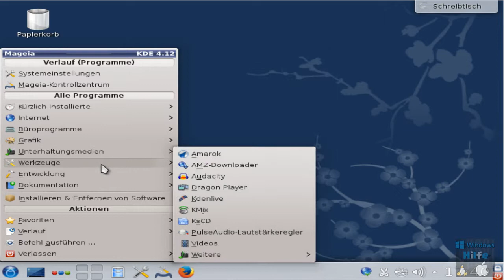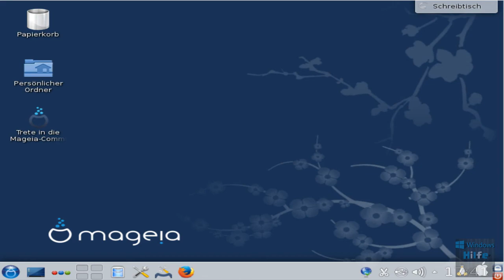Mageia Displayauflösung verändern unter Linux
In diesem Video zeige ich dir, wie du unter Linux Mageia 4.1 der Neusten Version von der Linux Dstri.

Einfach und schnell deine Displayauflösung umstellen kannst.